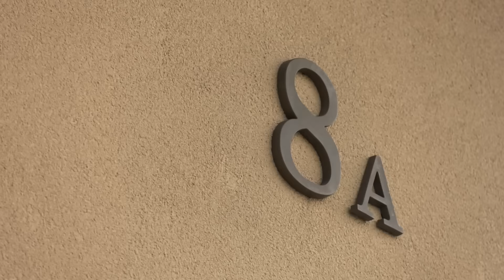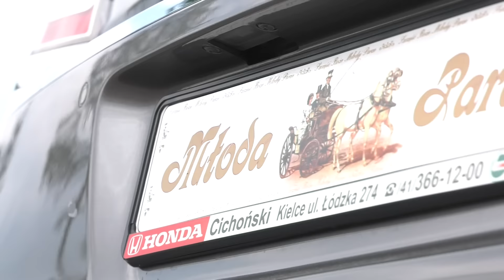KLIP ŚLUBNY MAGDALENA I MATEUSZ